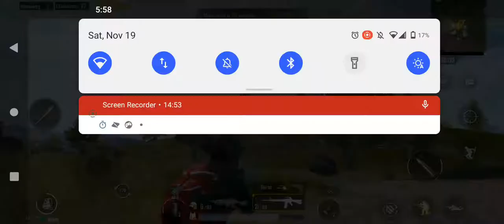BATTLE OF ROMA!!!! Pizza